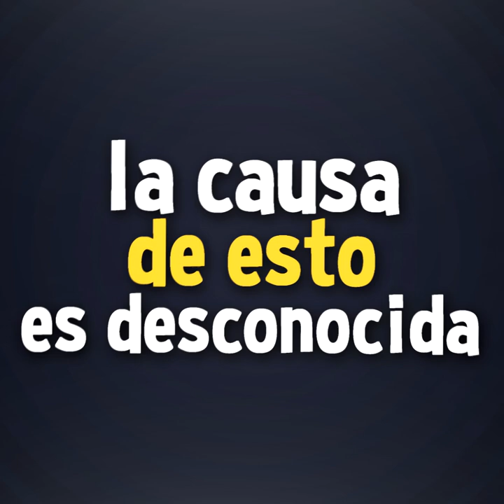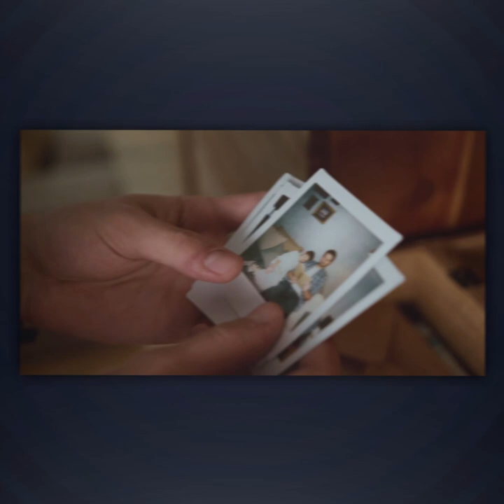5 Personas que Pasaron más Tiempo en COMA! 😱